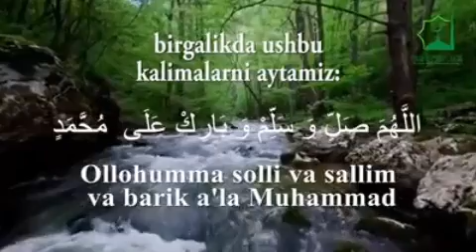КЕЛИНГ ШУ КАЛИМАЛАРНИ БИРГАЛИКДА КАЙТАРАМЗ👥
Обуна булинг